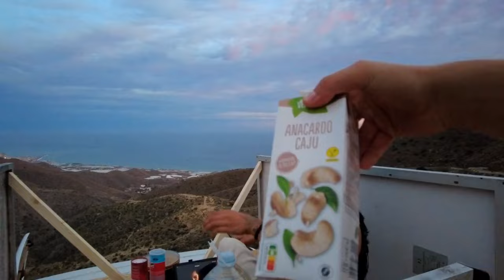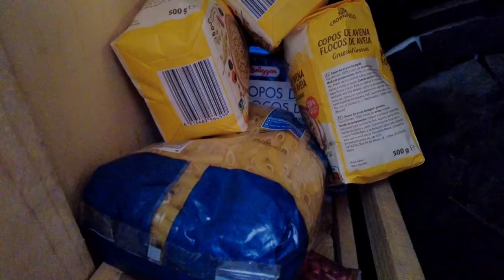Leben auf dem Parkplatz, Almería Plastikmeer!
Leben auf dem Parkplatz, in Spanien Almería am Plastikmeer. Camping, Wäsche waschen und Kochen für Leute die Geld sparen wollen!